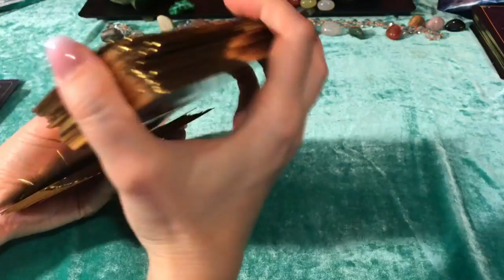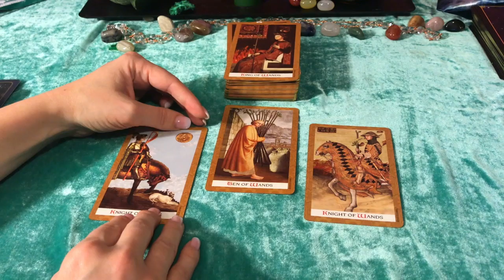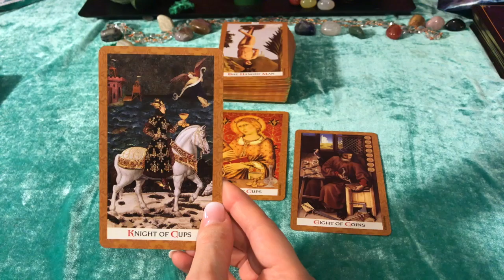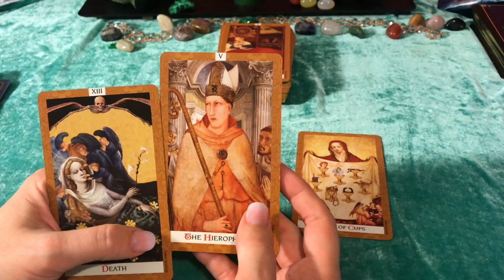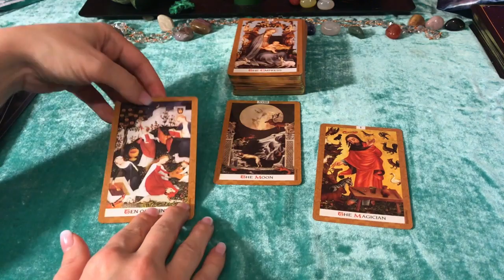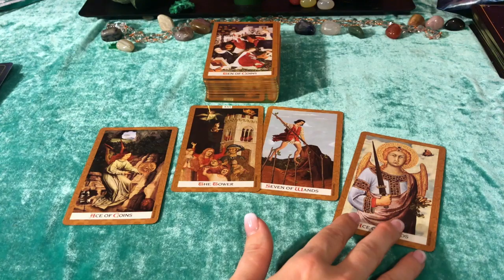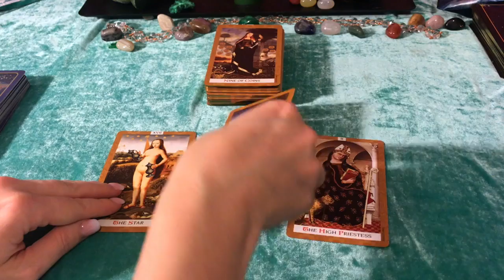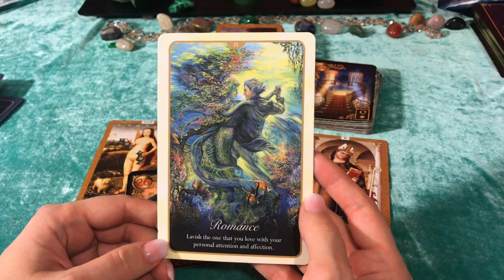WEEKLY LOVE READING ❤️ 15~21ST APRIL 2019 "EARTH & WATER SIGNS" (Timestamped) from Bellatrix Star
Hello everyone! Here is your WEEKLY TAROT READING from Bellatrix Star (Yana) for the week 15-21st April 2019 for the Earth & Water element!
To reach Yana or to book a private reading with her please use the code "KATHY"

Taurus - 1:54
Virgo - 15:11
Capricorn - 23:31

Cancer - 32:27
Scorpio - 41:20
Pisces - 52:18